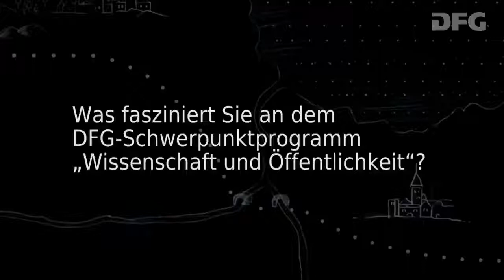Richtig oder falsch? Prof. Dr. Rainer Bromme; PD Dr. Marc Stadtler - Die Faszination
Ob Stammzellforschung, Gen-Mais oder Grippeimpfung – im Internet können wir uns zu kontroversen Themen informieren. Doch oft stoßen wir dort auch auf widersprüchliche Antworten. Wie sollen wir entscheiden, was richtig ist, und uns eine Meinung bilden, wenn wir kein oder nur wenig Vorwissen zu einem Thema haben?